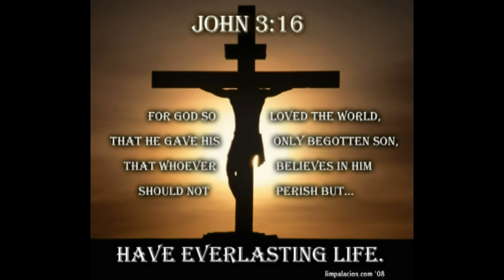We Are The Reason (Avalon)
1 Timothy 1:16-17
I was given mercy so that in me, the worst of all sinners, Christ Jesus could show that He has patience without limit.
His patience with me made me an example for those who would believe in Him and live forever. To the King that rules forever, who will never die, who cannot be seen, the only God, be honor and glory forever and ever.